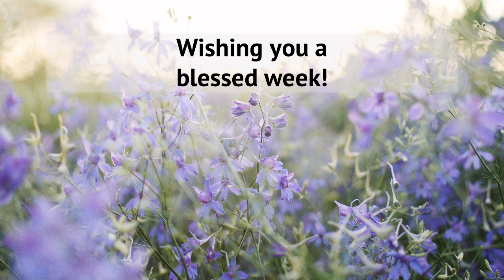21.06.2020 - The Life of Christ - 22 - John 5:30-47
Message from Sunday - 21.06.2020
Pastor Jeff Shergalis